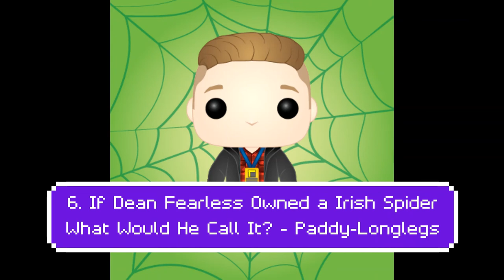Dean Fearless Irish Jokes